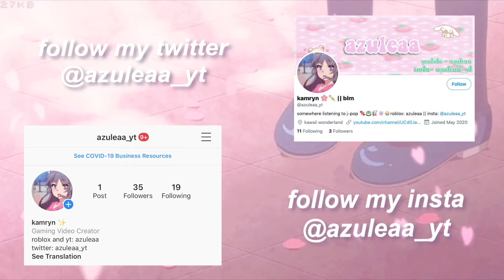AESTHETIC cottagecore accessories with codes || roblox ♡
Hey guys! In today's video I've provided cottagecore/faeriecore accessories for you! These include items like frog, mushroom, plant, and strawberry themed accessories. These are all the cottagecore things i found in the catalog, including the most popular items. :)

bible verse to share :
A joyful heart is good medicine. Proverbs 17:22  ♡

*USEFUL LINK*
Want to learn how to get closer to God and truly feel his love and peace? Click this channel for videos targeted at teens on God's love and care. ♡